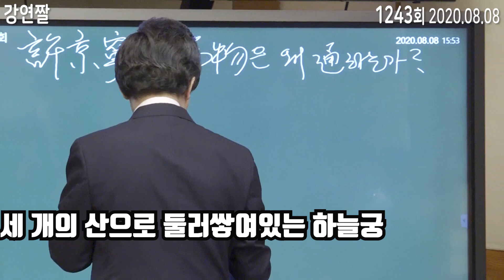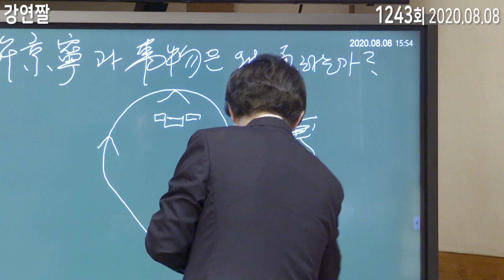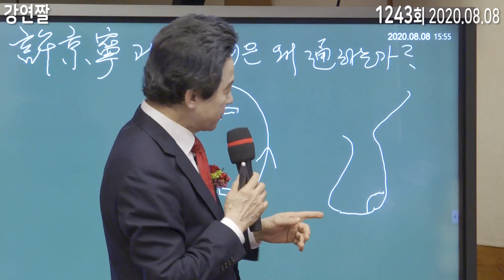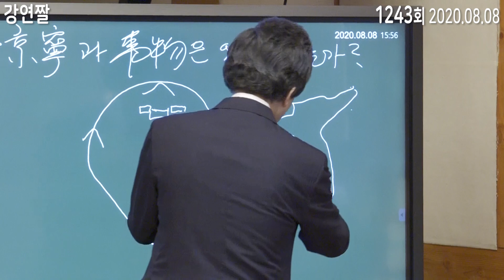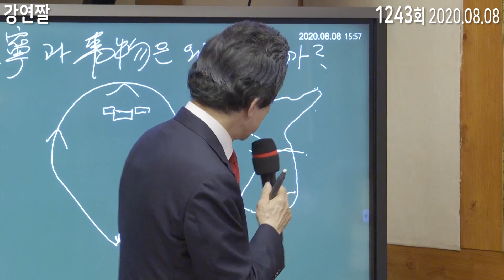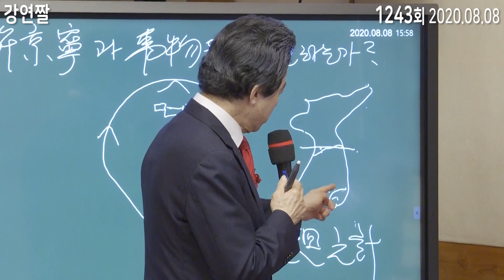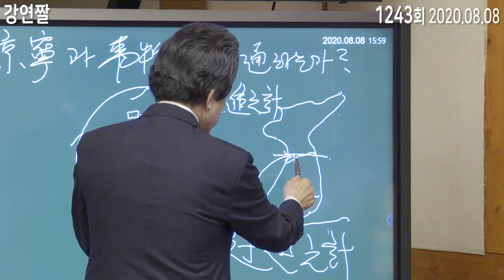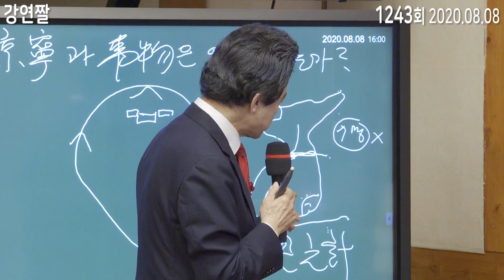요새같은 하늘궁, 이 어려운 난세를 극복하기 위한 답을 손자병법에서 찾다. - 허경영